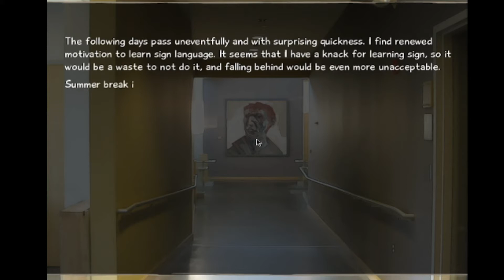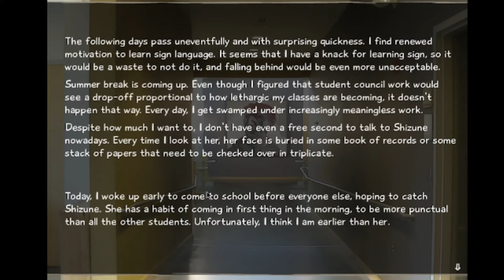Katawa Shoujo Season 5 #19 Trip To The Family